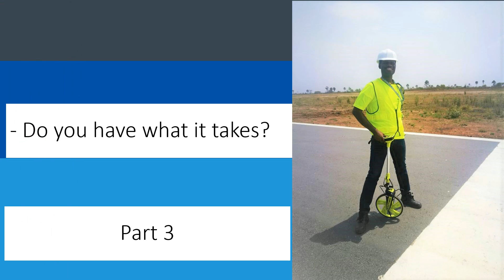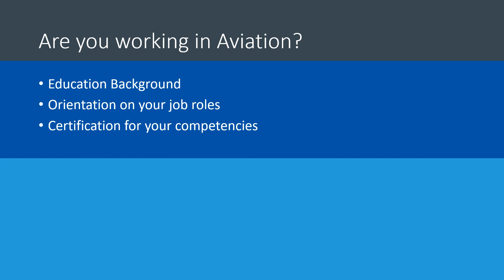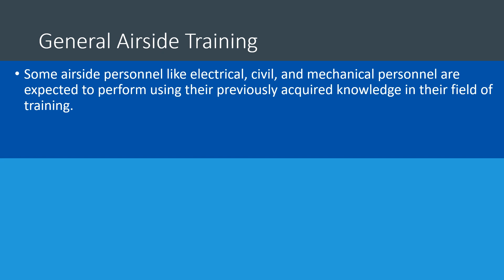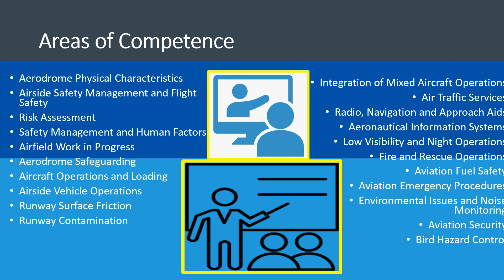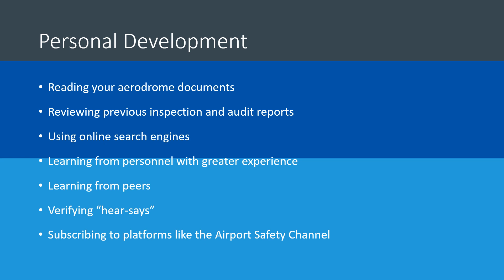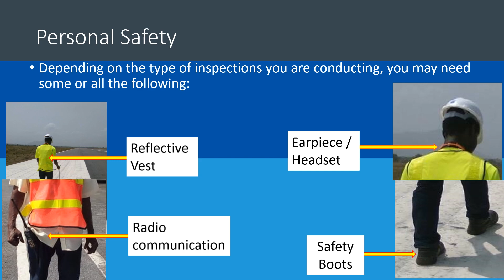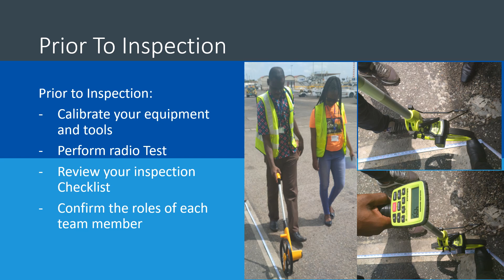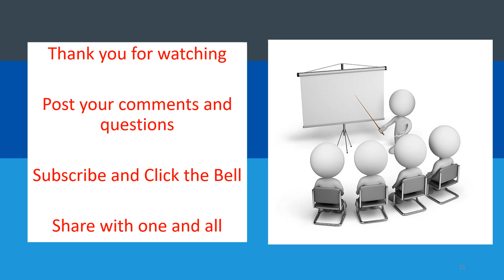AIRPORT INSPECTOR PRESENTATION PART 3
This is the Third Part of the Airport Inspector Series. The Topic is do you have what it takes? This video outlines the training needs and professional development programs that Airport inspectors must attain in order to perform their duties well. If you missed Part 2, then take some time to watch it before watching this video.